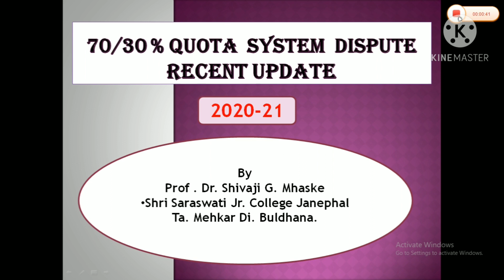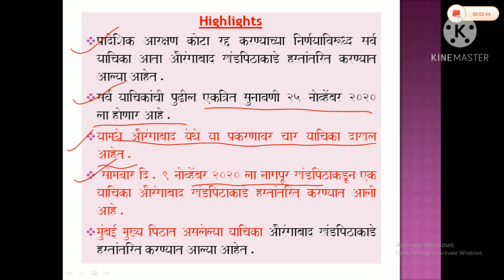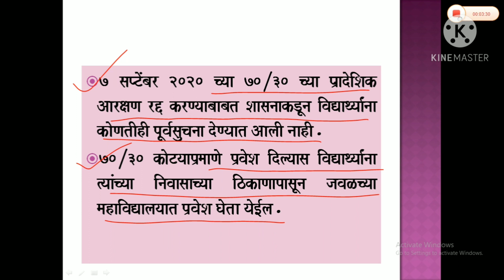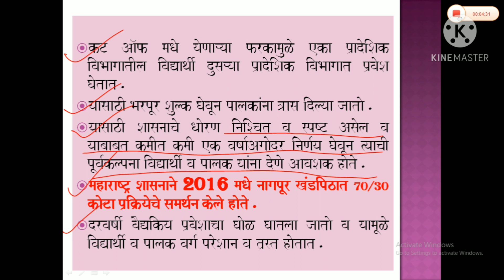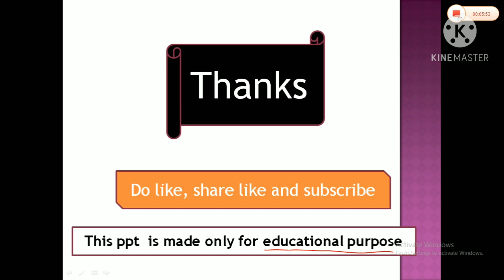70/30 % आरक्षण विवाद Recent Update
Recent update  about  70-30 maharashtra  quota